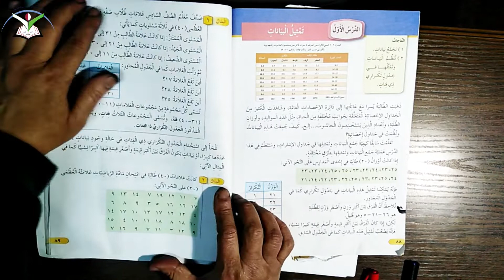رياضيات / الاحصاء _ تمثيل البيانات / الصف السادس